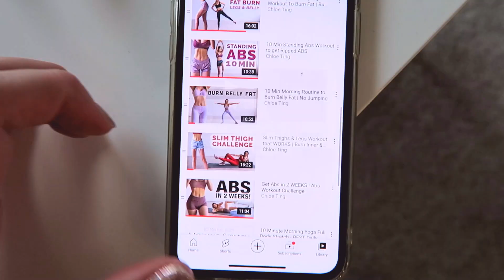Decorate my Apartment with me for Fall+Halloween 2021 (day in my life VLOG) || Kellyprepster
SHOP MY FAVS:

Oliver Gal Painting:

1.  Instagram Mention Shoutouts
Mention me (@Kellyprepster) in your Instagram Story to show that you are watching my video & I will shout you out on my Instagram Story

💛💖FAQ💖💛
Name: Kelly
Birthday: September 10
Zodiac Sign: Virgo
Camera: Canon G7X & Iphone 11 pro
Editing: Final Cut Pro X
Mood: HAPPY :)

Hi everyone!! I absolutely LOVE fashion. My channel has lots of fashion related videos, Preppy Fashion Lookbooks, hauls, tutorials, health & lifestyle, day in my life Vlogs, as well as school related videos! One of my goals is to make others happy and to share my positivity. I love being able to share my preppy style and helping others find theirs! LUV YA